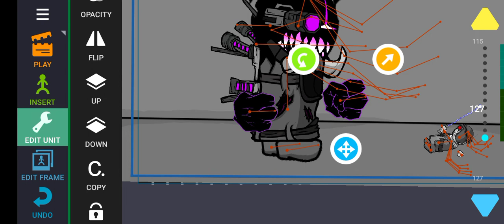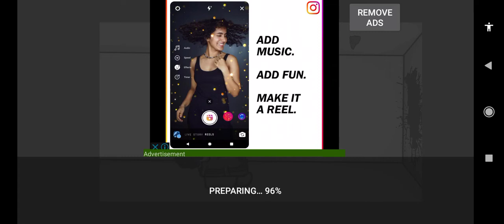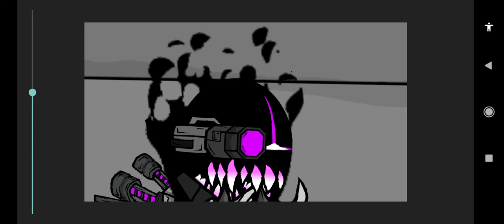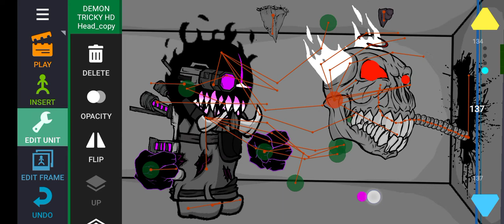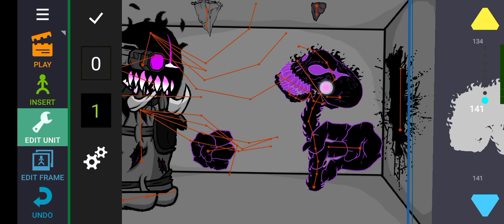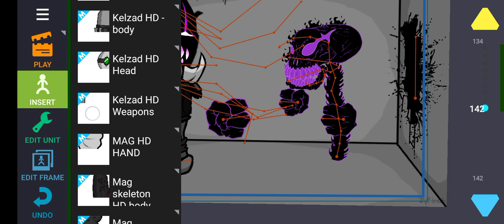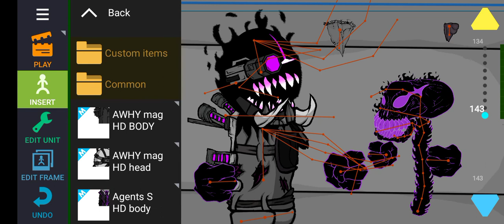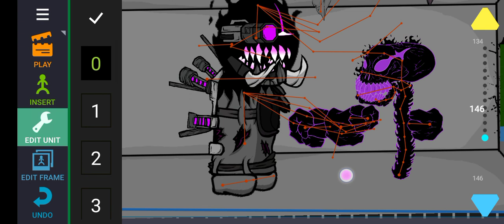showing how I animate in DC2